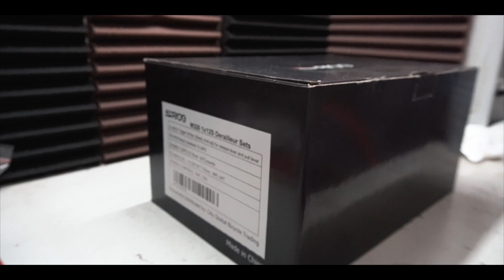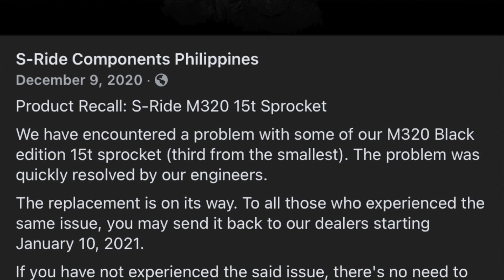Budget 12-Speed Gearset Under Php 8,000 - SRide M320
Here's an unboxing of the new SRide M320 12-Speed gearset. This is not a review pero pag uusapan natin ang mga insights, first impressions, and specifications ng bawat parts.

Available sa lahat ng SRide authorized dealer including Bike Bike Bike - The Bikesouth Warehouse